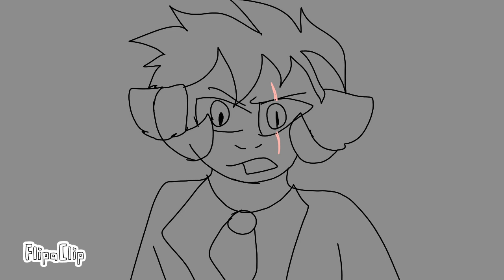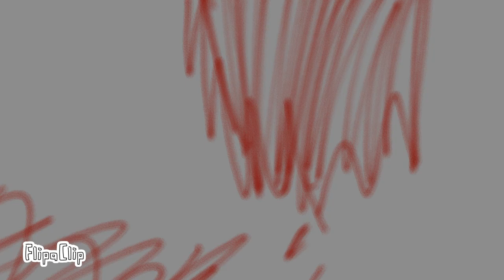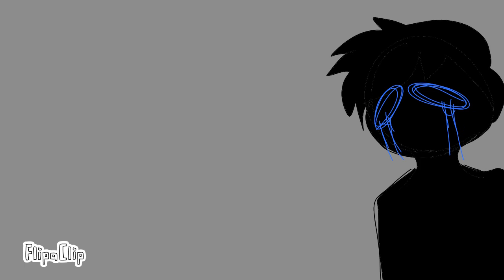The mind Electric//Animation//Animatic //remake